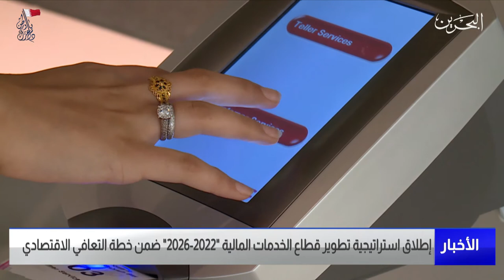البحرين مركز الأخبار : إطلاق إستراتيجية تطوير قطاع الخدمات المالية 2022-2026 06-12-2021